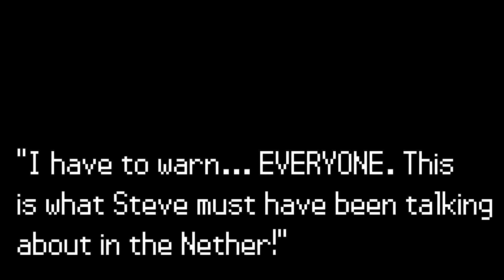The Sculk Tales 3: End of the World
Tales of the Ender Dragon spread throughout the entire Minecraft World. Many go missing, many end of disappearing. How dangerous is this beast? One brave soul went into the World at the End of Time, only to find something already there. Something else that is not meant to belong.
This is the Sculk Tales, a small mini-series where the Sculk seems to be spreading faster and more efficient. This takes place in a world where new heroes must stand up for what is right.